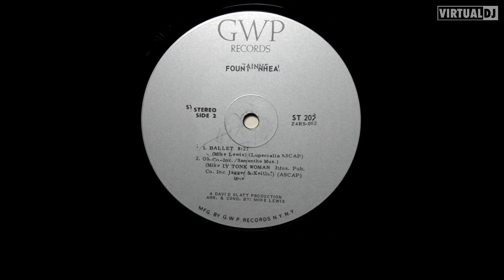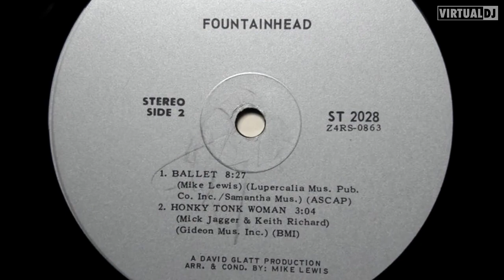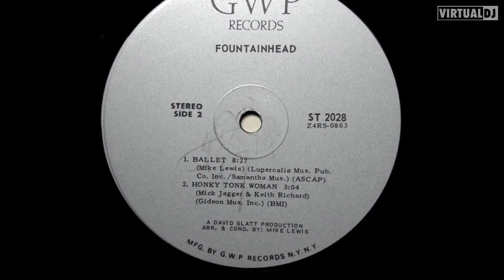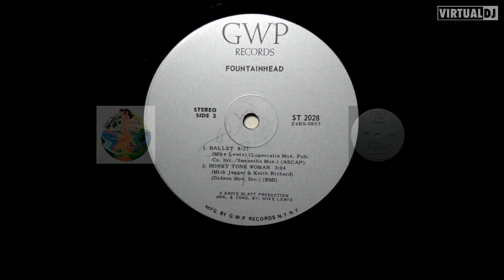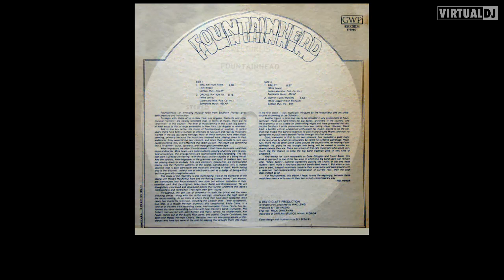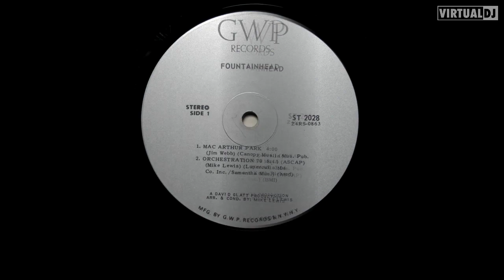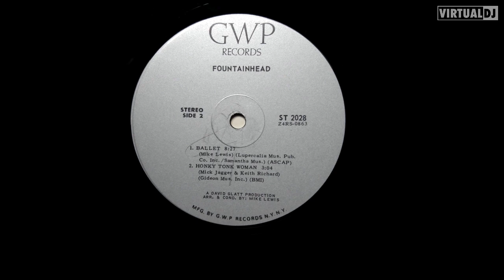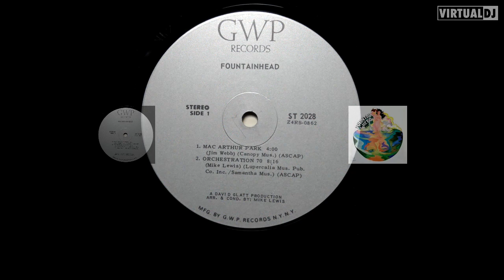fountainhead lp side2 psych jazz rock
nice  little jazz rock lp with a psychedelic tinge
B1  Ballet
Written-By – Mike Lewis (7)
8:27
B2  Honky Tonk Woman
Written-By – Mick Jagger / Keith Richard*